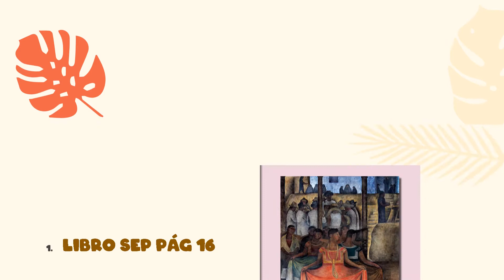CLASE 5A VIERNES 22 DE OCTUBRE